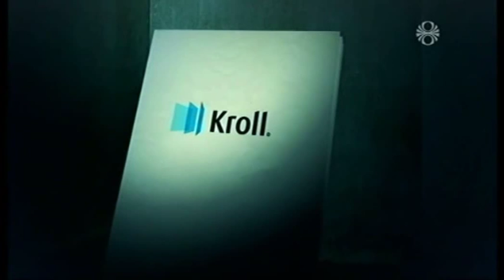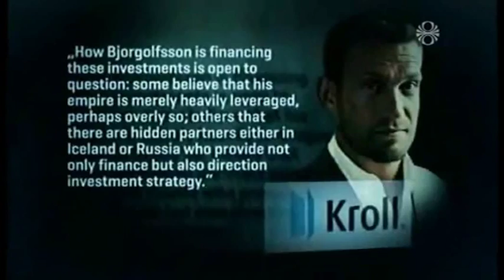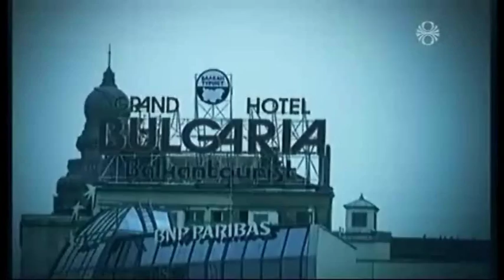Kroll-skýrslan og Björgólfur Thor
Kastljós 1. desember 2011.